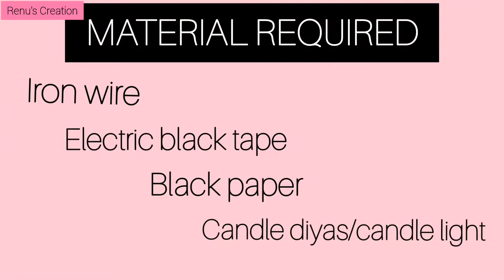DIY candle light stand| candel holder decoration|Renu's Creation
" CANDLE LIGHT STAND "

candel light stand/candel light holder/home decor ideas/light stand/diyas holder/candel stand/beautiful diy ideas/table light stand/ how to make candel holder at home/night lamp/light ideas/tea light holder/waste material diy

Try this amazing decor idea at home and make your home beautiful

Musician: ASHUTOSH